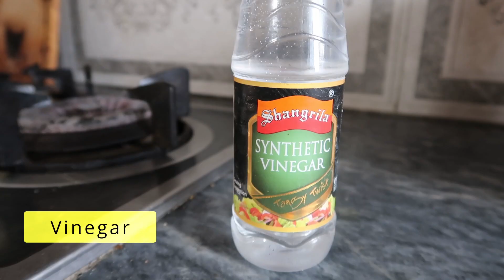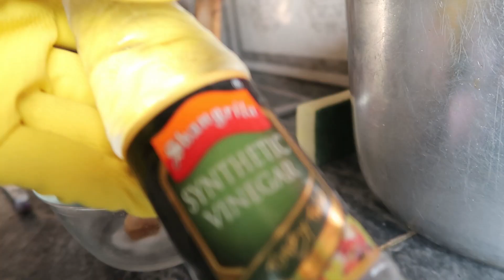How to clean gas stove burners with baking soda and vinegar to get high flame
In this video I will tell you how you can clean gas stove burnners using baking soda and vinegar. After cleaning clogged burners by this method you will able to get high flame.